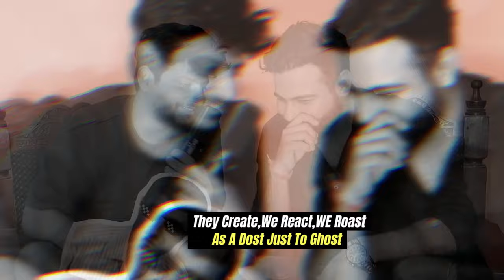INDIA'S GOT LATENT | Bonus Ep FT. @badshahlive siddhantchaturvedi @Manushya_Vaani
credits - @SamayRainaOfficial